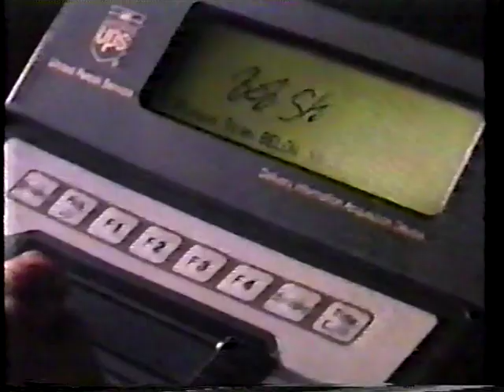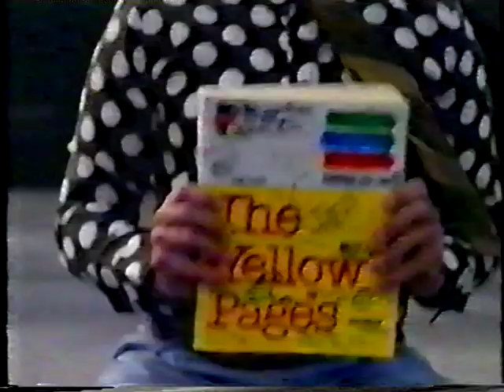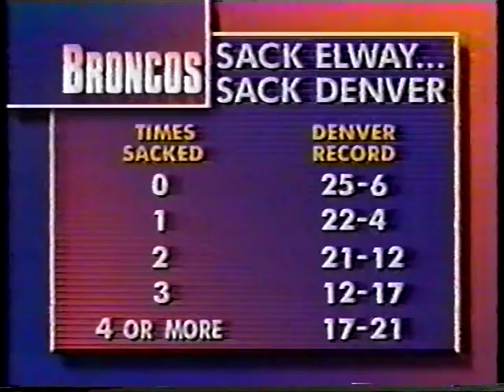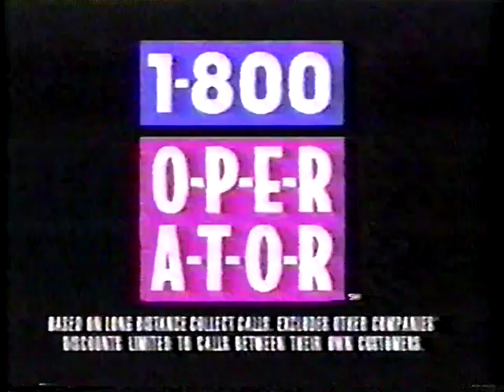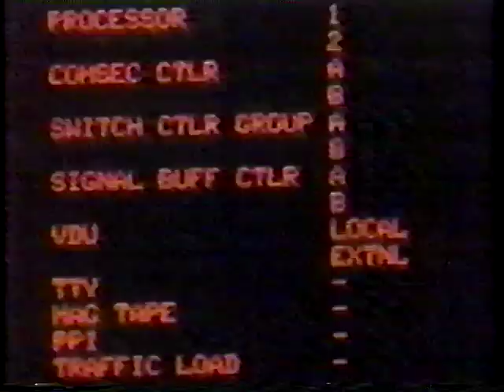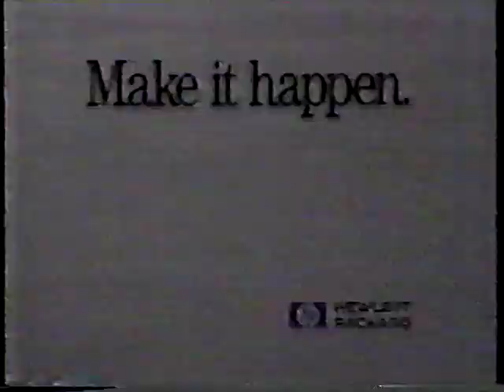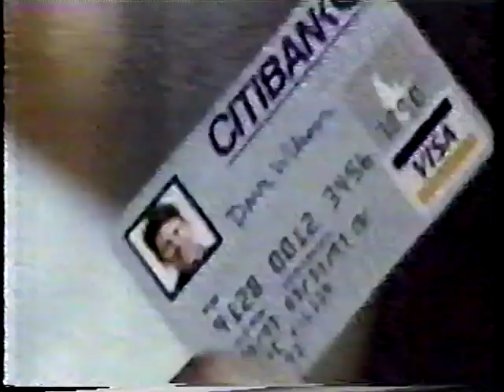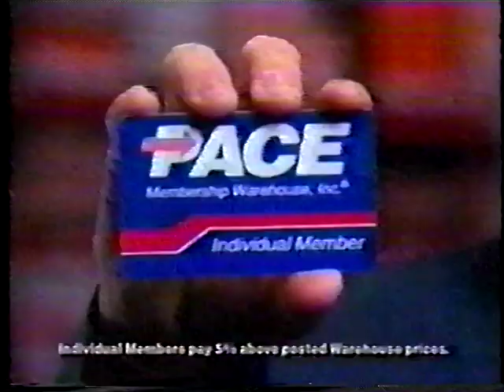1993 11 14 93 Vikings @ Broncos Pt 2 of 2